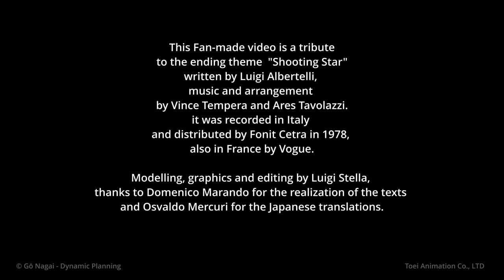UFO Robot Goldrake (ＵＦＯロボグレンダイザー) "Shooting Star" - 3D CGI Fan-Made by Luigi Stella.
This Fan-made video is a tribute to the ending theme  "Shooting Star" written by Luigi Albertelli, music and arrangement by Vince Tempera and Ares Tavolazzi.
it was recorded in Italy and distributed by Fonit Cetra in 1978, also in France by Vogue.

Modelling, graphics and editing by Luigi Stella, thanks to Domenico Marando for the realization of the texts and Osvaldo Mercuri for the Japanese translations.

Dedicated to the most beloved hero ever, to all passionate fans around the world and in memory of one of them: Raffaele Marando.